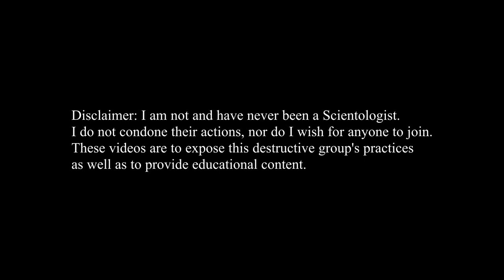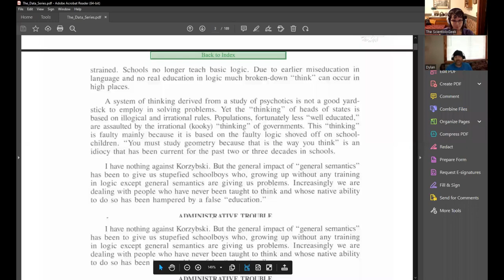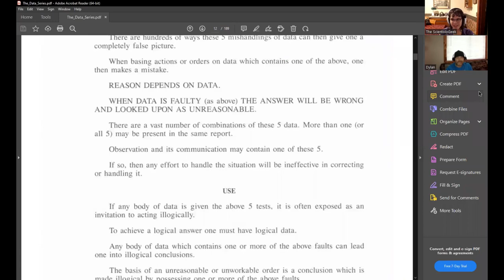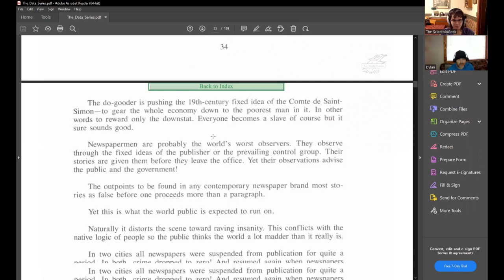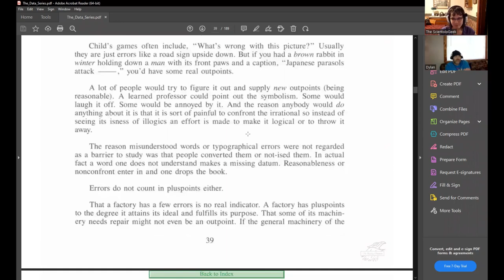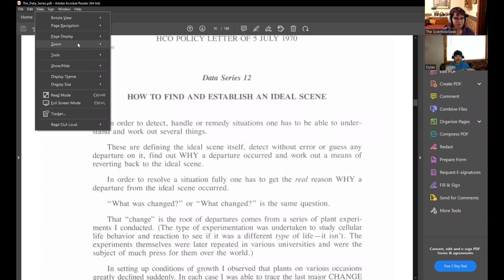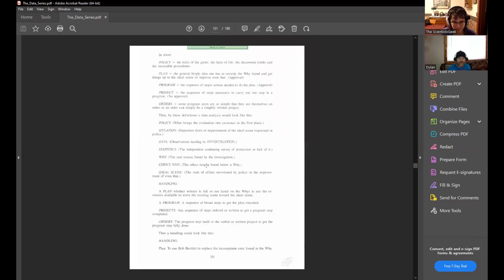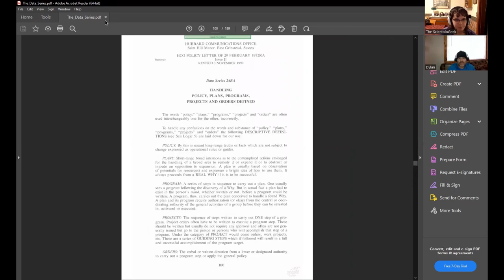FORMER COMMODORE'S MESSENGER STAFF | An Interview With Dylan Gill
In this video, I interview Dylan Gill. He is a former Sea Org member who worked for the Commodore's Messenger Organization and the Church of Spiritual Technology.